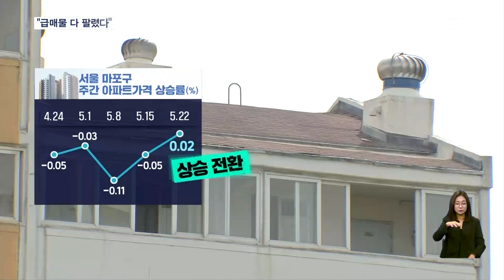서울 아파트값 1년 만에 올랐다…연착륙 기대감 반영 [굿모닝 MBN]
【 앵커멘트 】
  수억 원 씩 떨어졌던 서울 아파트값이 1년 만에 상승세로 돌아섰습니다.
  부동산 규제 완화와 연이은 기준금리 동결로 매수 심리가 살아나기 시작한 건데, 다시 본격적인 상승이 시작되는 건지는 의견이 분분합니다.
  보도에 장명훈 기자입니다.

【 기자 】
  서울 아현동의 한 대단지 아파트입니다.

  전용면적 84㎡가 지난 22일 15억 2천만 원에 팔렸는데, 3주 전 거래된 같은 매물보다 1억 2천여만 원이나 오른 금액입니다.

▶ 인터뷰(☎) : 부동산 중개업소
- "급매는 다 팔리고 현재 나와 있는 건 호가대로 거래되고 있죠. 조금씩 이제 상승으로 가려고 하고 있는데 바닥을 다지고…."

  이 아파트가 속한 마포구 아파트값은 지난주 마이너스 상승률을 기록했지만, 이번 주엔 플러스로 돌아섰습니다.

  강남3구에서 시작된 매수 심리 회복세가 연이은 기준금리 동결 속에 서울 다른 지역까지 확산하고 있는 겁니다.

  강남 3구는 상승폭이 더 커져 잠실동의 한 아파트는 전용 84㎡가 22억 3천만 원에 거래되며 석달 만에 2억 원 넘게 뛰었습니다.

▶ 스탠딩 : 장명훈 / 기자
- "이번주 서울 아파트가격은 지난주보다 0.03% 올랐습니다. 지난해 5월 이후 52주 만에 상승 전환한 겁니다."

  하지만, 서울 외곽이나 경기도는 오히려 하락폭이 커져 지역별 편차가 큽니다.

▶ 인터뷰 : 여경희 / 부동산R114 수석연구원
- "거래가 늘었지만 기저효과 영향이 크고요. 경기침체 우려, 역전세 등 시장을 둘러싼 여건들로 볼 때, 반등보다는 저점을 통과했다…."

  서울 아파트 전세가격도 1년 4개월 만에 상승세로 돌아서 부동산 연착륙에 대한 기대감이 커지고 있습니다.

  영상취재 : 조영민 기자
  영상편집 : 한남선
  그래픽 : 강수연